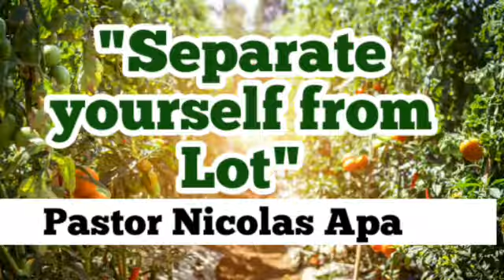Separate yourself from Lot | Pastor Nicolas Apa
Genesis  13:14
And the LORD said unto Abram, after that Lot was separated from him, Lift up now thine eyes, and look from the place where thou art northward, and southward, and eastward, and westward: